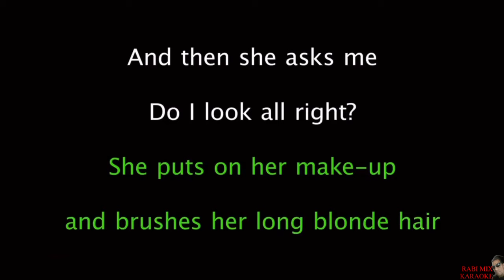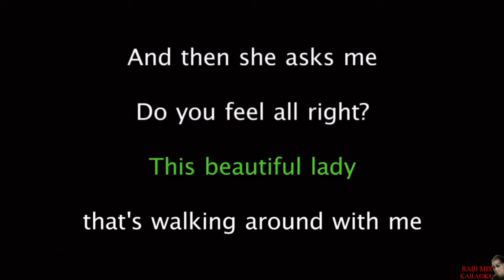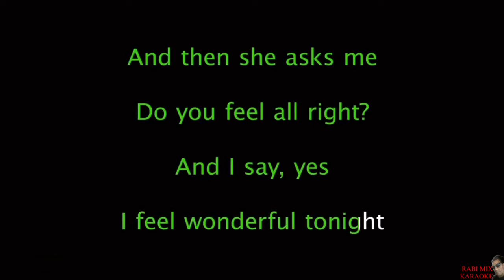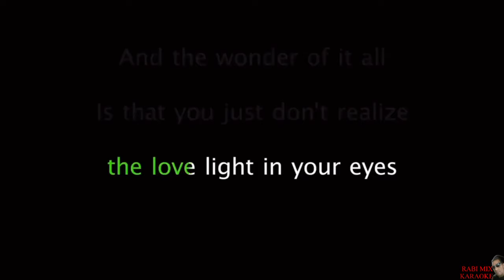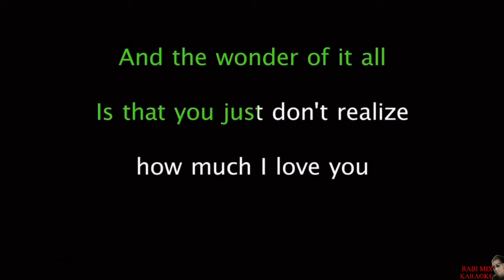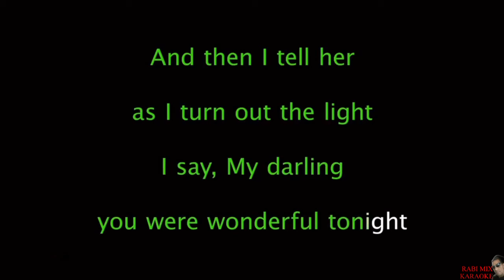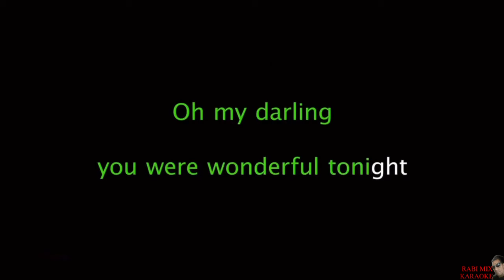Wonderful tonight ( Karaoke )Lower Pitch / RABI MIX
RABI MIX KARAOKE